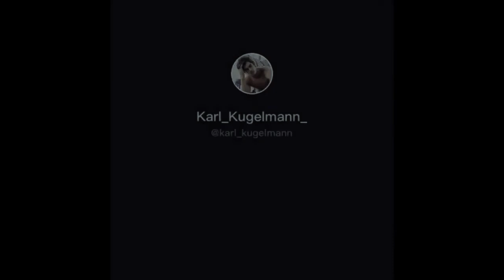For the girls only tiktok hottie!! 🔥🔥🔥🔥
Tiktok hottie karl kugelman, collections for the girls and the chikas only!!! Enjoy!